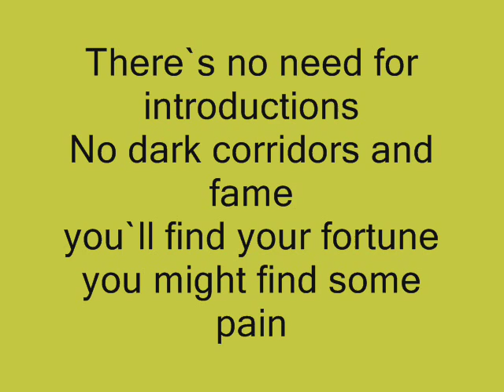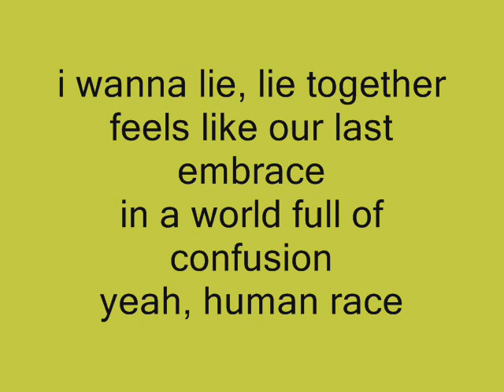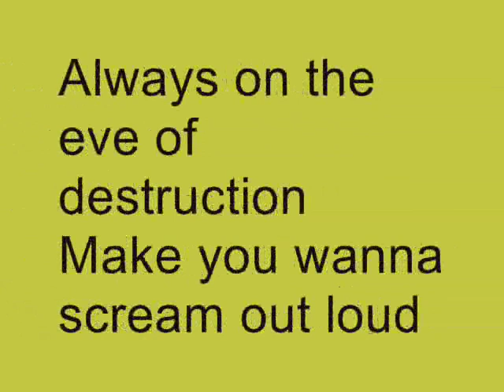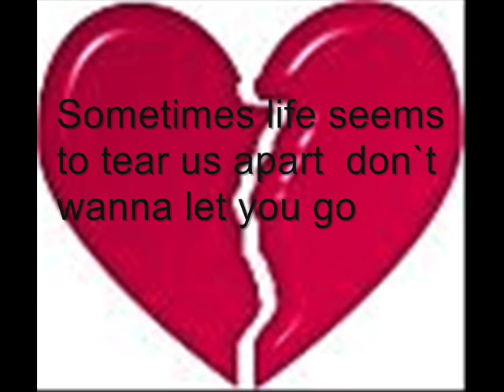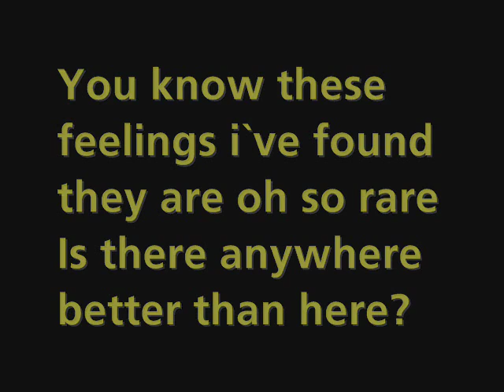The Verve - Rather be (fanmade) with lyrics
fanmade video with the lyrics of the song rather be. one song of the album forth.